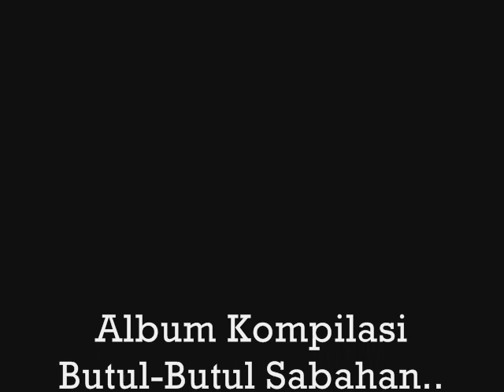KUPI KUPI DULU (Marcel Gatisi) Song/Lyrics : Nick Tudol [Promo Version]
Album Kompilasi 'Butul-Butul Sabahan' 2014 was released on May 2014.

It features various Sabahan artists such as Esther Clement Tubong, Fanzi Ruji, Felix Agus, Jay Jay, Salipar Jipun, Lydia Kalidin, Marcel Gatisi, Othoe Atukoi, Petrus Boyd Pensin and Ryna Tongkooh.